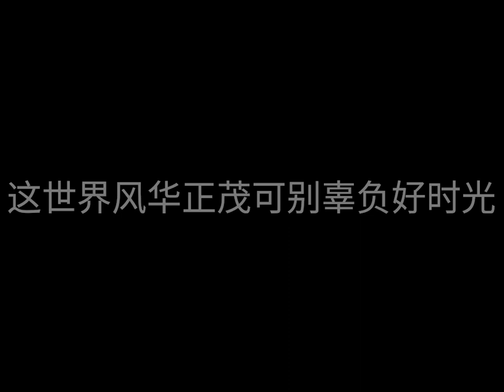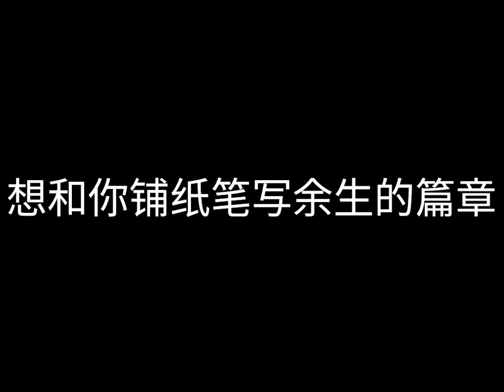汪苏泷 - 一笑倾城 - 歌词版 - 电视剧《微微一笑很倾城》片头曲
《一笑倾城》是由汪苏泷作曲，Finale作词的歌曲，是电视剧《微微一笑很倾城》的片头曲、推广曲。该曲于2016年8月5日发布V笑天团演唱版本，8月22日发布汪苏泷演唱版本   。
2017年2月28日，该曲获得全球流行音乐金榜年度二十大金曲奖 。

我总是轻描淡写告诉你我的愿望
也给你千言万语都说不尽的目光
这世界总有人在忙忙碌碌寻宝藏
却误了浮世骄阳
也错过人间万象

古城里长桥上
人如海车成行
你笑得像光芒
蓦然把我照亮
你笑得像光芒
蓦然把我照亮
风轻扬夏未央
林荫路单车响
原来所谓爱情
是这模样
就承认一笑倾城一见自难忘
说什么情深似海我却不敢当
最浪漫不过与你并肩看夕阳
我心之所向
并肩去看夕阳
我的心之所向
想和你游四方赏晴雨的风光
想和你铺纸笔写余生的篇章
笑与泪都分享管情节多跌宕
我们不散场
你是我偶然听闻铭感于心的歌唱
也是我惊鸿一瞥而后拥抱的芬芳
这世界风华正茂可别辜负好时光
六月风走街穿巷
六月花陌上盛放
古城里长桥上
人如海车成行
你笑得像光芒
蓦然把我照亮
你笑得像光芒
蓦然把我照亮
风轻扬夏未央
林荫路单车响
原来所谓爱情
是这模样
我心之所向
并肩去看夕阳
我的心之所向
我们不散场